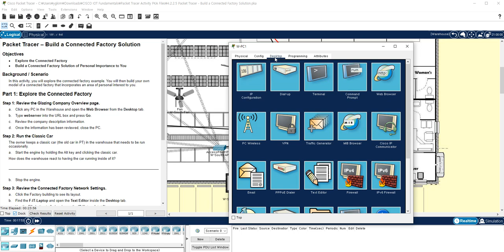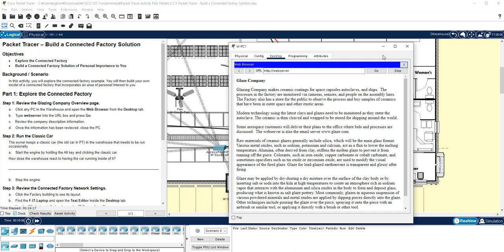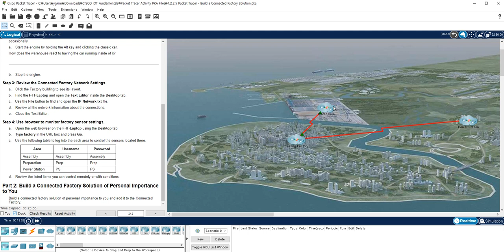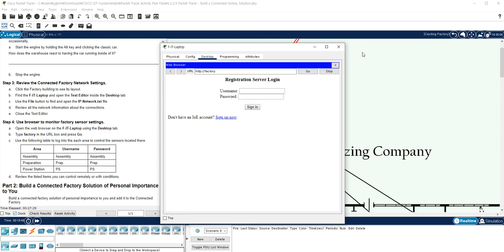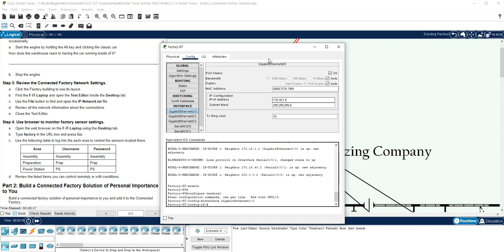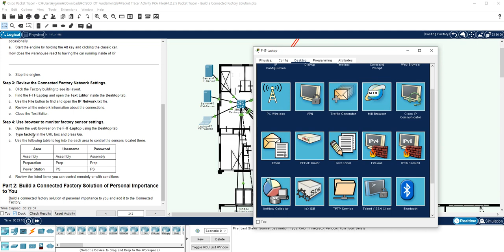4 2 2 5 Packet Tracer Build a Connected Factory Solution